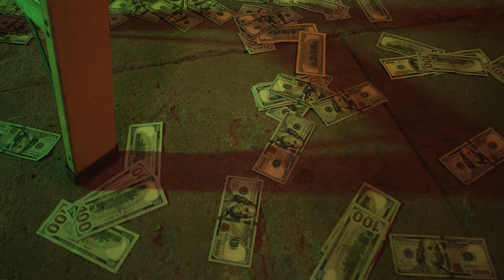Ray Gill - "Cut the lights off" (Official Music Video) Shot